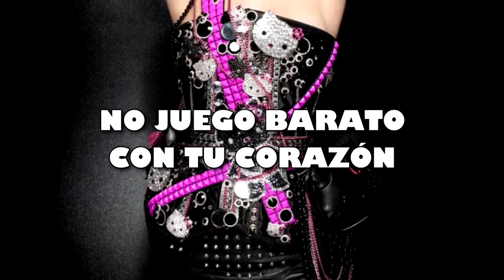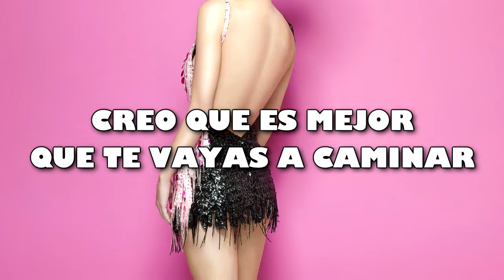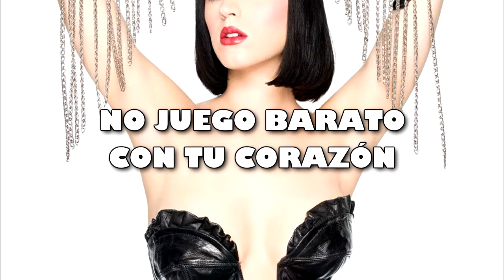Katy Perry - If You Can Afford Me | Sub Español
If You Can Afford Me habla de valorarse como persona, queriendo en este caso una recompensa económica, es bastante similar a Material Girl, por ejemplo y juega con ese rol que se le ha dado a la mujer a lo largo de la historia.

*The Creme de la Crop, similar a la crema de la crema, dice, como lo traduje, que es lo mejor de lo mejor.
*Alto mantenimiento, referenciando que no es una mujer fácil.
*No soy un pedazo de culo, ella no es carne únicamente es una persona.
*Cobertizo de almacenamiento, referencia al sexo y a su vagina.